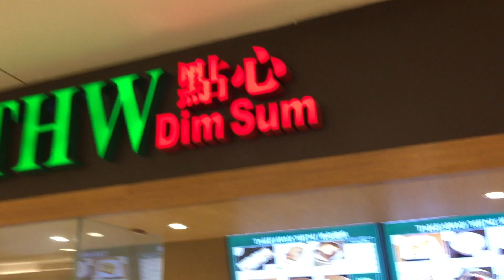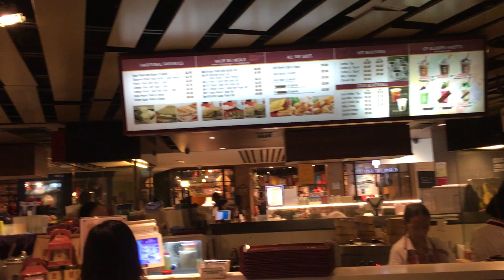20170501 - Istana, Garden by the bay, Marina ban sands, Tim ho wan, Chijmes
20170501 Lazy Timelapse Complition - Istana, Garden by the bay, Marina ban sands, Tim ho wan, Chicken and rice, Chijmes